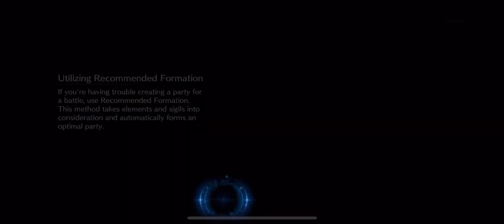Final Fantasy 7 Ever Crisis Screen Record iOS Chapters Live Gameplay!